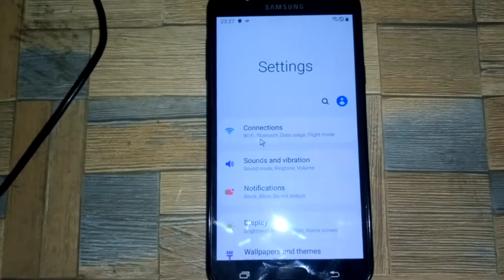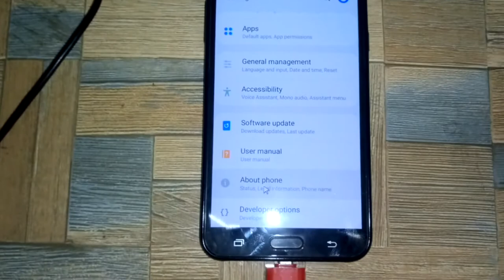How to unlock bootloader samsung galaxy J7 NXT. by DMTBD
How to unlock bootloader samsung galaxy J7 NXT.